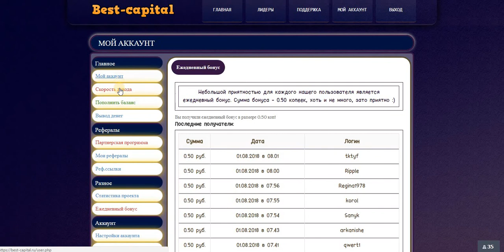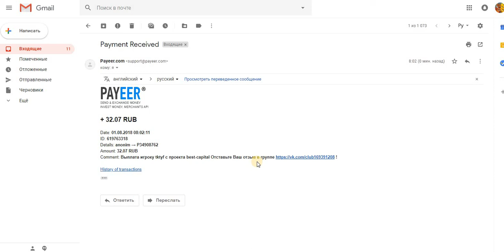Best-Capital. . И снова вывод! Платит! СКАМ! НЕ ВКЛАДЫВАТЬ!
Best-Capital. Бонус к скорости +1,Доход 20% в день,,заглушка 10 руб. И снова вывод! Платит!